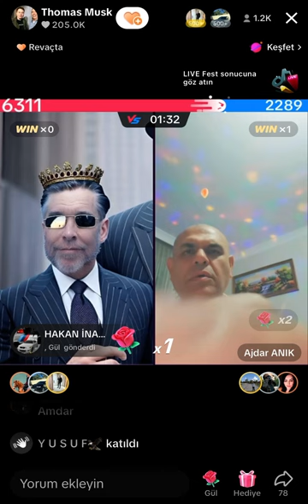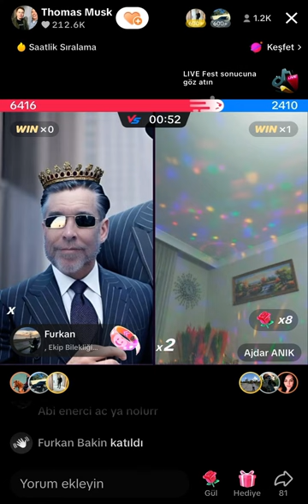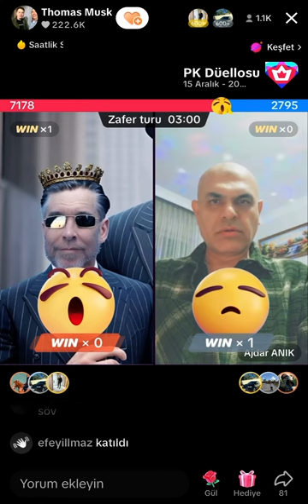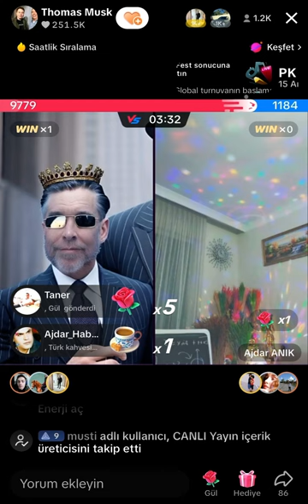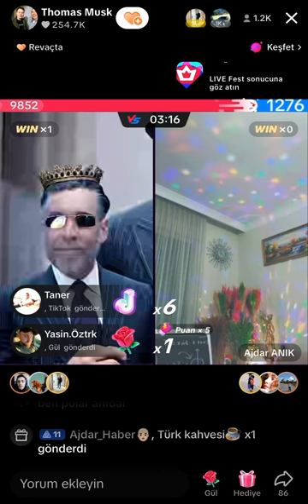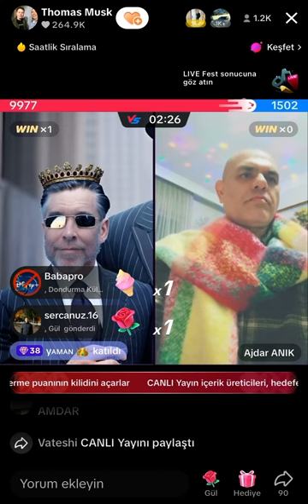Thomas Musk Ajdar’ı Pk’da yeniyor 17.12.2023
Thomas Musk
Ajdar the world star
Pk
Thomas yeniyor
Masonlar